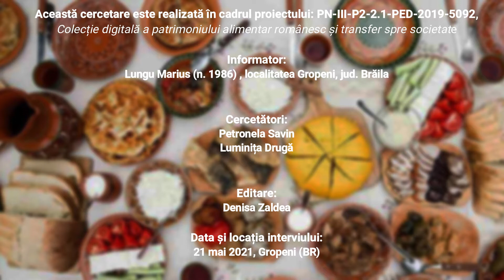Scrumbie marinată, rețetă povestită, Gropeni, Brăila